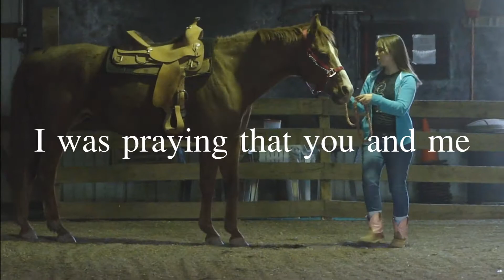♥ уσυ αяє му нєανєη ♥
Wow it's been a while since I posted a video! It's because all my video editor trials expired lol sorry about that!

Anyway, I started this video when things were still a little iffy with Lexi, but since then, so much has cleared up and I'm so happy! So I guess what this video means for me changed as it went on. or whatever. But I have loved this song since I heard in on The Vampire Diaries (my new obsession thanks to my best friend raisen3able) so I just had to vid to it! This actually took me a while to make, and I'm pretty proud of *most* of it haha! I hope you enjoy!!

Song: "A Drop in the Ocean" by Ron Pope